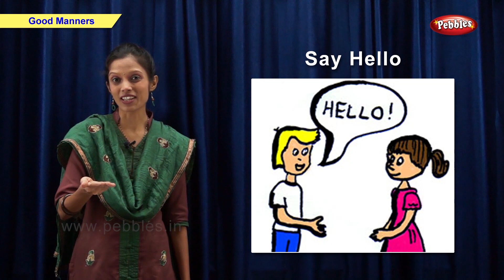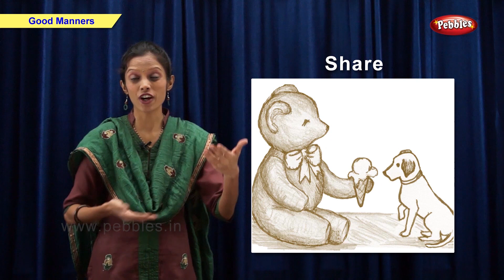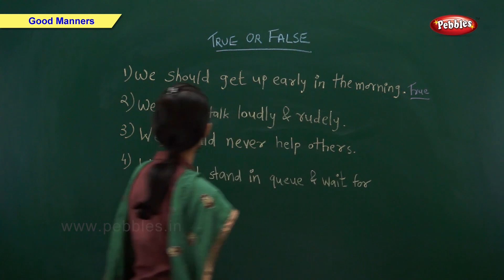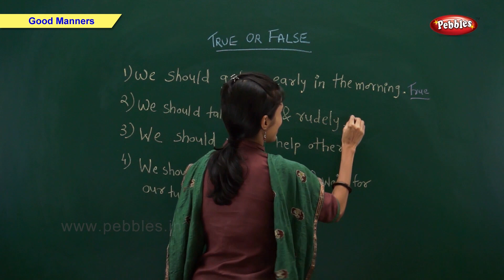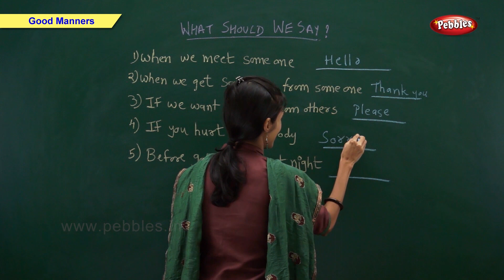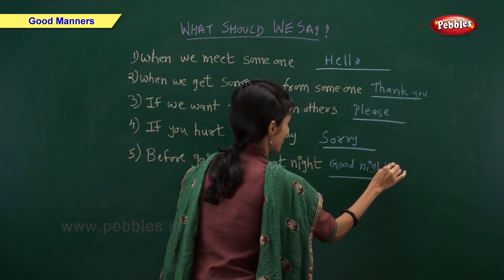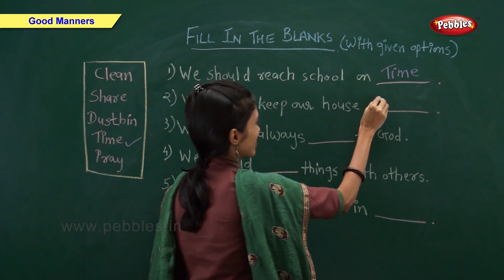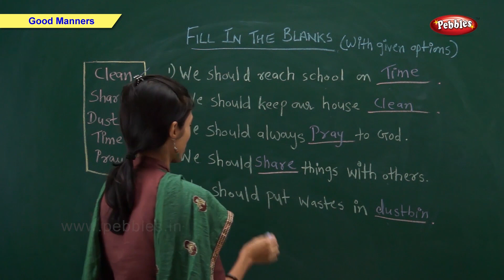Good Manners | Science Basics For Kids | Science For Class 1 | Pebbles Online Class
Pebbles presents an exclusive, first of its kind tool for Learning Science. The Videos are explained by a Teacher with the help of various teachings aids such as Live Teacher Explanation, Explanation with the help of WhiteBoard, Day to Day things & Computer Graphics.

Various Activities such as Homework, Quiz, Test etc. are covered which will keep the kids attracted and help them learn the topics better. The contents of this Video are according to the CBSE Class 1 syllabus.

CBSE Class 1 Science Syllabus
Animals
Cleanliness
Clothing
Festivals
Food
Good Manners
Heavenly Bodies
Houses
How Body Works
Means of Transport
My Family
My School
Sense Organs
National Signs
Neighbours
Our Earth
Our Helpers
Parts of the Body
Plants
Road Safety
Seasons
Water
Weather
What Parents Do For Us